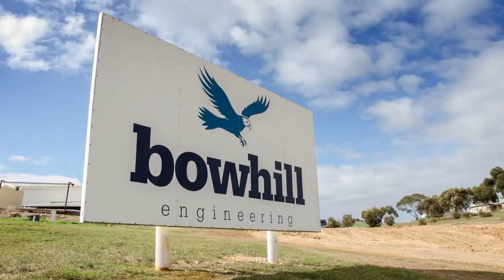Darlington Upgrade Project - Bowhill first bridge girder delivery